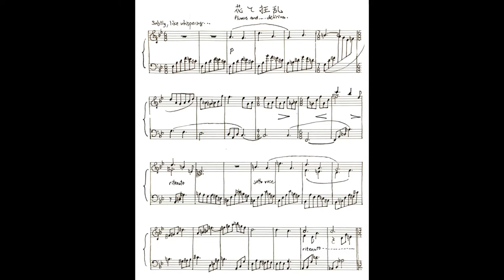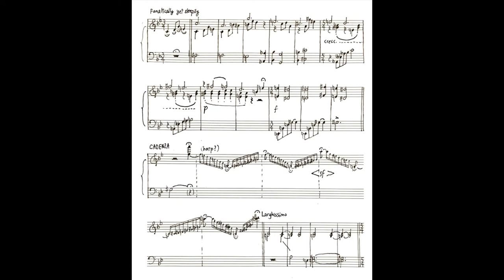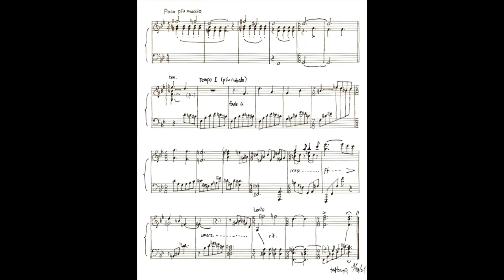Flowers... ...and delirium (Piece 23)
Originally named just "Flowers", this piece incorporates elements from 2 of my recent pieces, "The Monastery" and "Oceanic Ballade". It is meant to invoke a sense of beauty with a faint sense of lurid sweetness with its broken structure (in the middle section) and occasional chromaticism.

*Also, Brahms served as a stylistic inspiration.*

Any comments are appreciated.